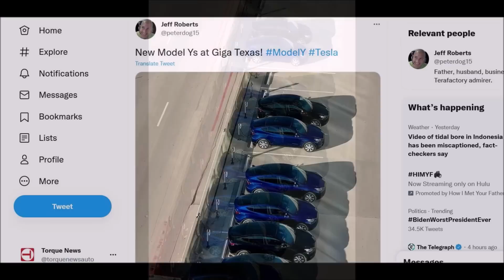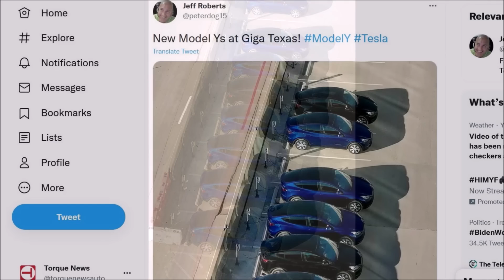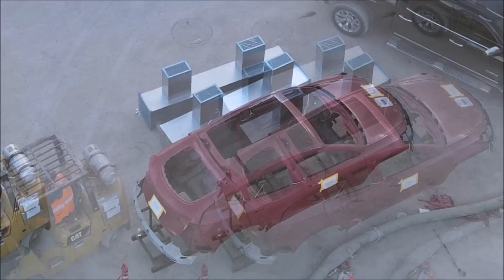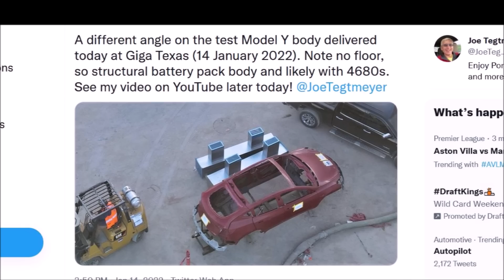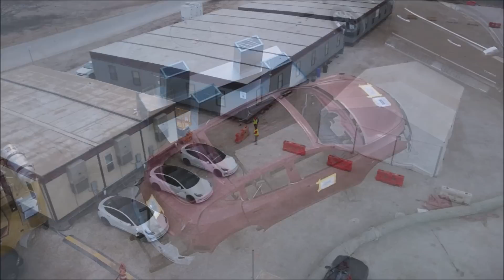BREAKING! Source Reveals Tesla Giga Texas Model Y Delivery Timeframe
Tesla aims for a few Model Y deliveries from Gigafactory Texas by the end of the quarter.

Sources familiar with the matter told Electrek that Tesla aims to deliver a few Model Y vehicles from Gigafactory Texas by the end of the quarter.

Tesla will have several important milestones in the next several months.

First, is the start of the production at Giga Texas.

Second, is the Model Y production ramp-up at Giga Texas.

Third, is the 4680 battery cell production at Giga Texas.

Fourth, is the production start at Giga Berlin and so on.

Sources familiar with the matter told Electrek that Tesla is currently doing test production batches, and it now aims to have some Model Y vehicles ready for deliveries by the end of the quarter.

"By the end of March, the automaker should deliver a small number of Model Y SUVs built at Gigfactory Texas," Electrek reports relying on its sources.

Tesla Giga Texas Model Y production and delivery date. Tesla Giga Texas and 4680 battery update. Model Y at Giga Texas. Tesla Giga Texas news. Tesla in Austin. Austin gigafactory production update.